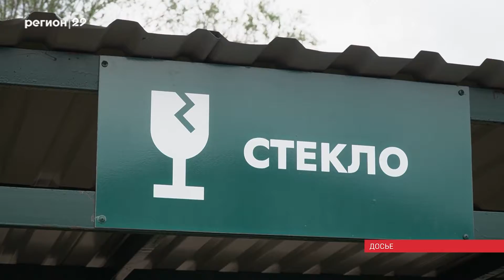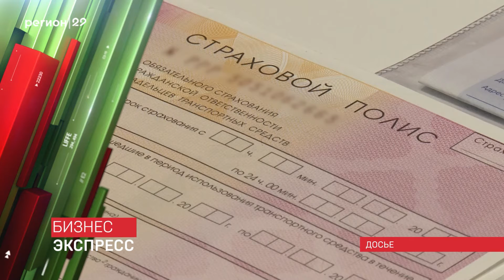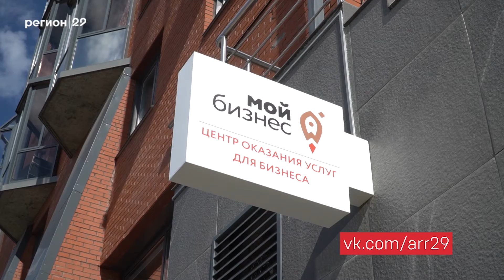29 06 2022 Бизнес панорама с Артемием Заварзиным